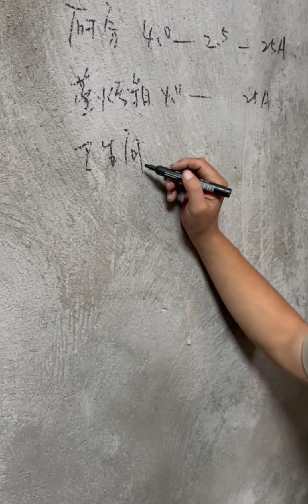原声带大家感受一下水电定位的现场，太热闹了，搞的头都发晕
必剪创作